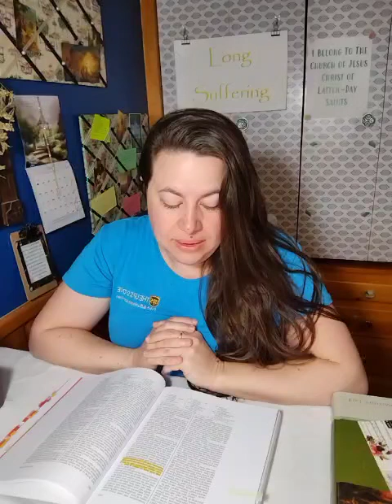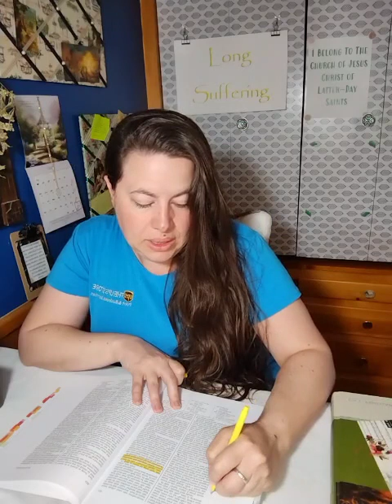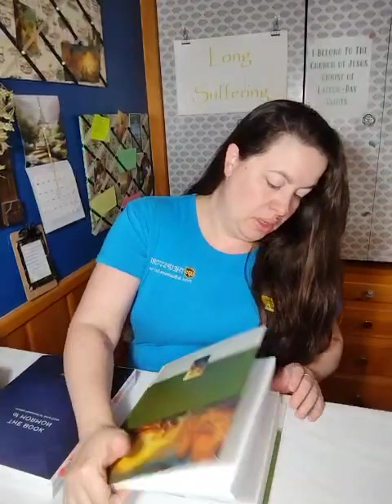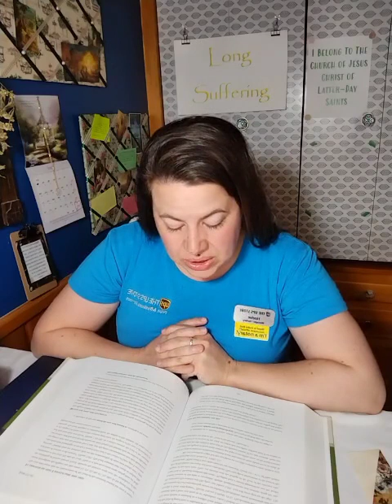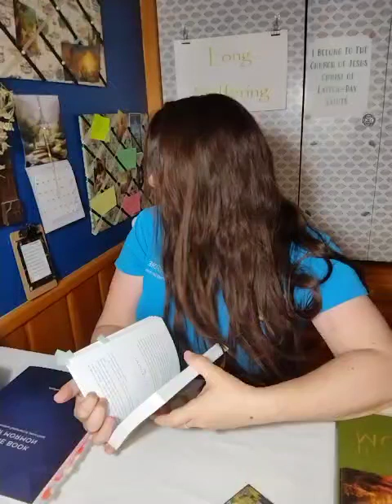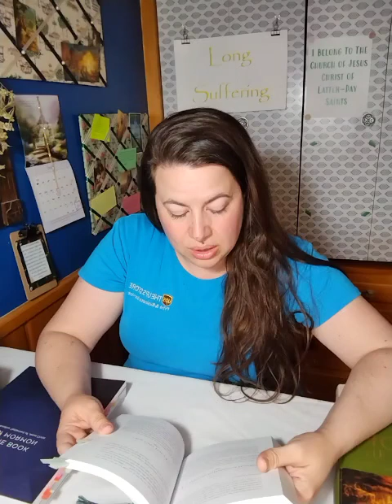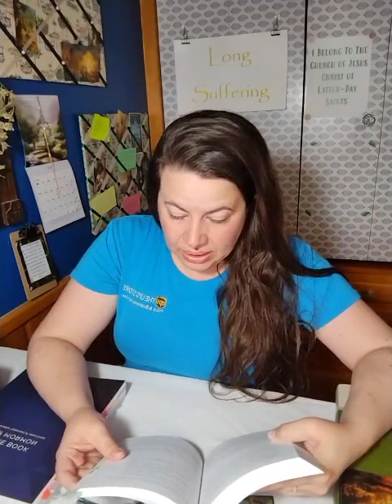CFM The Book of Mormon: Jacob 5:31-46